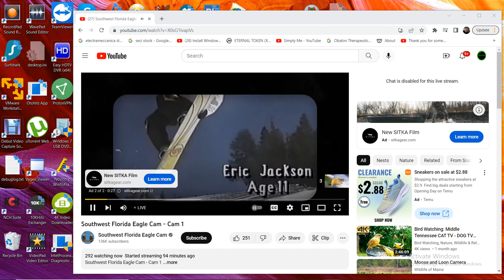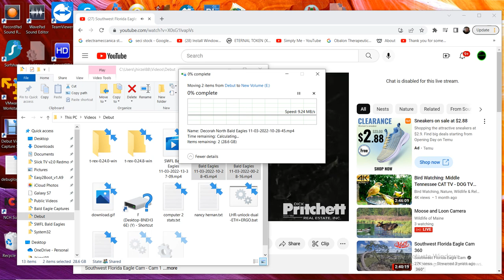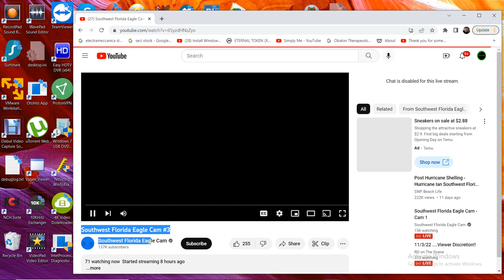SWFL Bald Eagles 11/03/2022 13:37